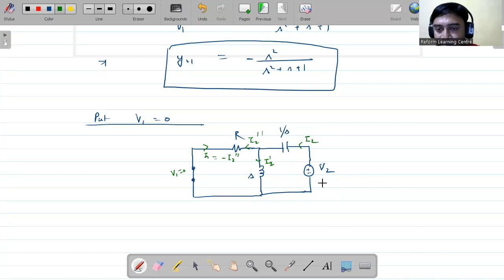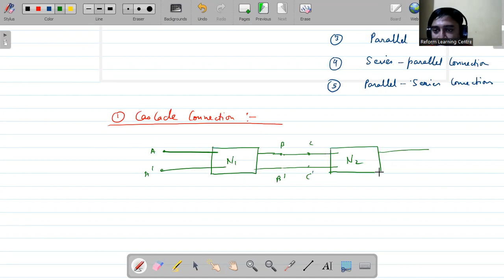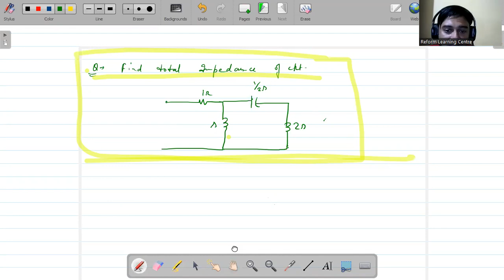2 port network Parameters. Condition for Reciprocity and symmetry